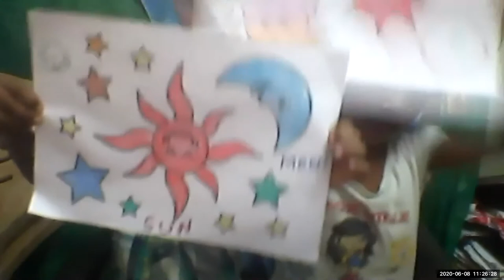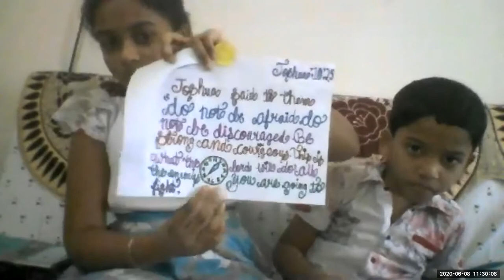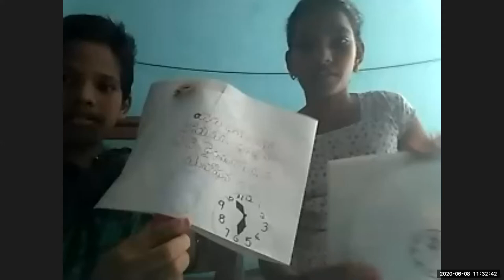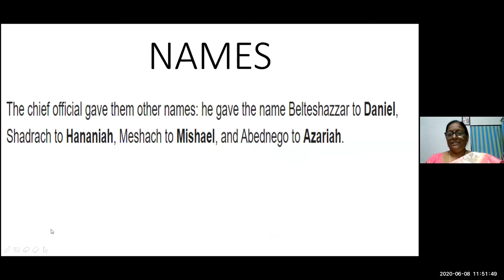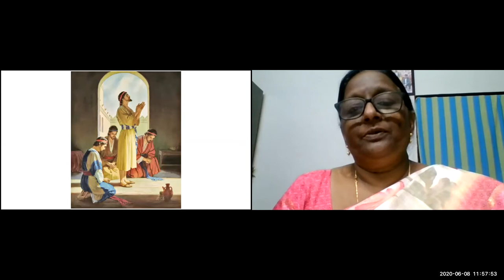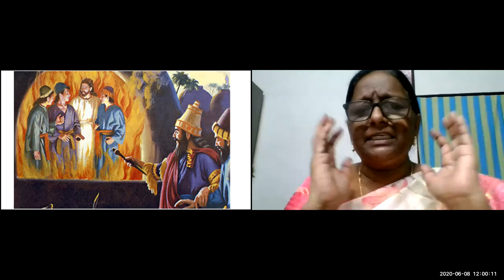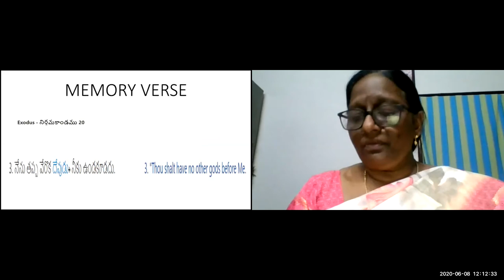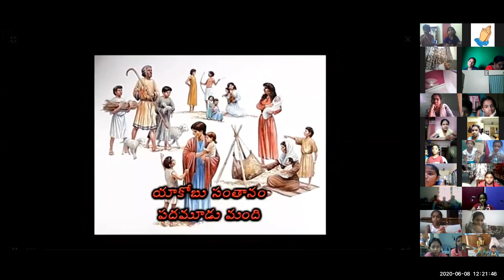LW & KGT CHILDREN CLUB 8-6-2020 - #3 DANIEL FRIENDS - LESSON BY SHYAMALA - ZOOM MTNG